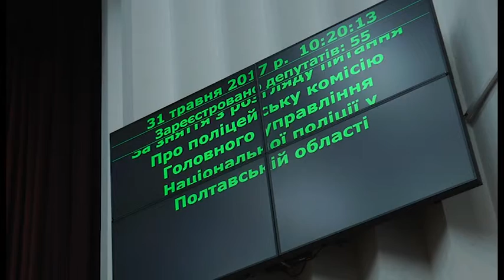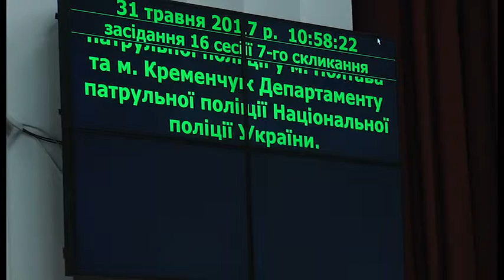Визначили двох кандидатів до комісії патрульної поліції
Через невизначеність депутатів обласної ради патрульна поліція не може заповнити вакансії. Останній етап перед прийняттям на роботу до поліції – співбесіда із спеціальною комісією. До неї входять два представника від обласної ради. Сьогодні їх обирали на позачерговій сесії. Без переголосування та зміни кандидатів не обійшлося. Про це – далі.